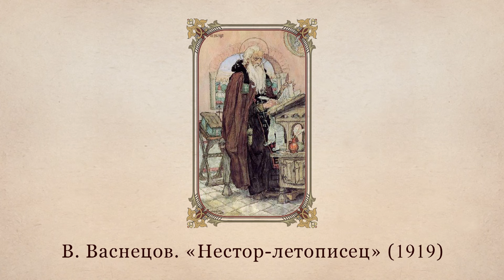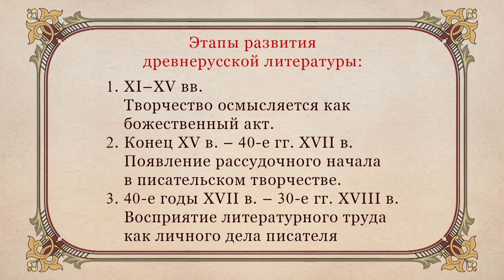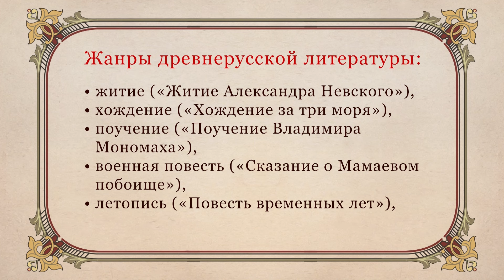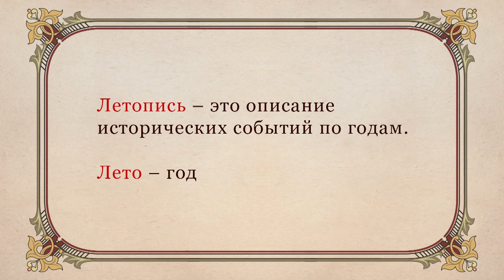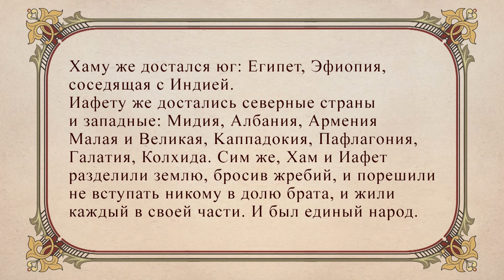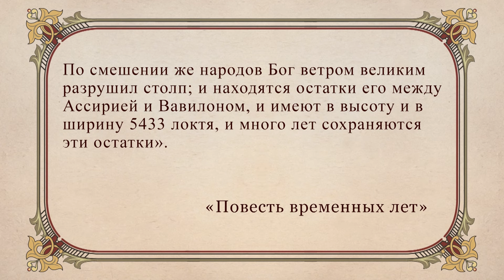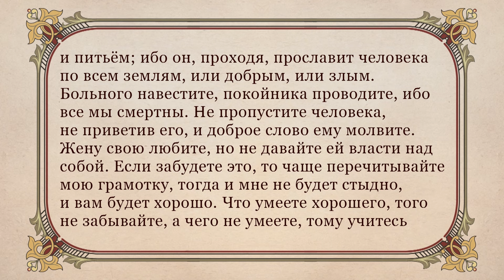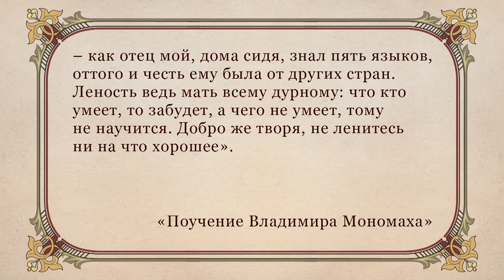"Повесть временных лет", "Поучение" Владимира Мономаха. Видеоурок по литературе 7 класс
Учиться можно эффективно и с удовольствием! Домашняя школа InternetUrok.ru - полное среднее образование с 1 по 11 класс дистанционно, возможность официального зачисления в любое время года

Летопись… Летописец… Летописание… Вслушаемся, как звучат эти слова. Они сами подсказывают, что речь идет об описании разных событий на протяжении «лет». Дошли к нам эти слова из давних времен Киевской Руси. На уроке вы познакомитесь с особенностями развития древнерусской литературы  и  историей создания и содержанием  одного из первых и древнейший русских летописных сводов. Название его дано по первым словам Лаврентьевского списка летописи: “Се повести времяньных лет, откуду есть пошла Русская земля, кто в Киеве нача первее княжити и откуду Русская земля стала есть”. Также вы прочитаете «Поучение» Владимира Мономаха, вошедшее в эту древнюю летопись.